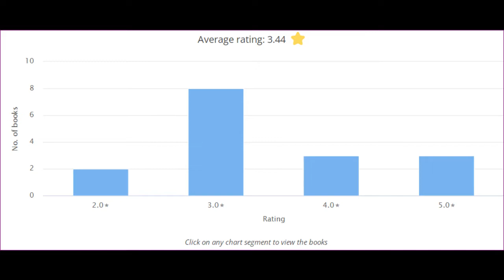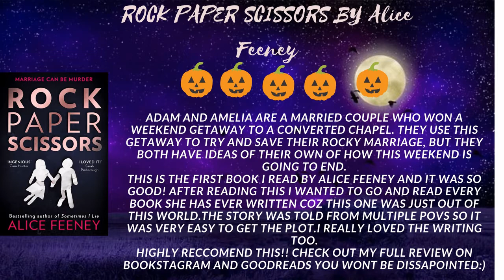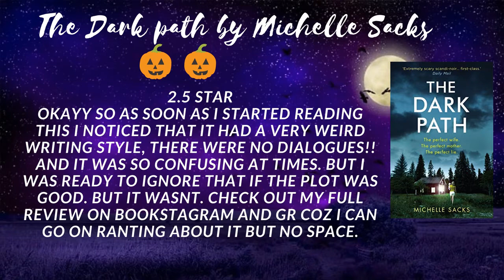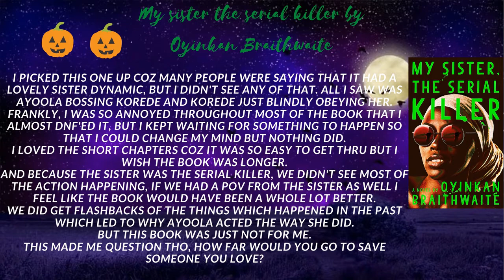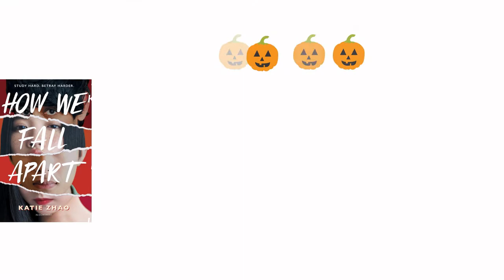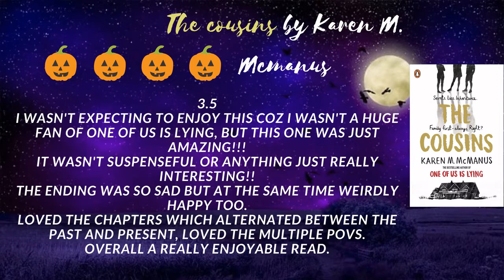OCTOBER WRAPUP🎃💀|| 16 books!(spooktober readathon)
Helloo, welcome back in today's video I will be showing you the books I read in October+a small description and my rating on each book!
I think this was one of the best reading months for the entire year coz I managed to read alot!! and there were many good books too.
I read  alot of thrillers, actually almost all of em were thrillers.
I have included the stats for the month too:)

I actually joined the spooktober readathon which was so fun!!! And most of the books I read were for the relevant prompts

Books mentioned in the video; (So u dont have to go thru the entire thing, you can just skip to the book u want:))
00:00 Intro
00:23 Stats
00:45 The witches(Graphic novel)
00:55 The love hypothesis by Ali Hazelwood
01:11 Rock paper scissors by Alice Feeney
01:28 One of us is lying by Karen M. McManus
01:43 The grownup by Gillian Flynn
02:02 Fat girl: Dark obsessions by Mark Donhaue
02:22 Sharp objects by Gillian Flynn
02:39 The dark path by Michelle Sacks
02:53 The maidens by Alex Michaelides
03:13 My sister the serial killer by Oyinkan Braithwaite
03:33 In my dreams I hold a knife by Ashley Winstead
03:52 Dark places by Gillian Flynn
04:08 How we fall apart by Katie Zhao
04:28 The murder before Christmas by Michele Pariza Wacek
04:48 The midnight library by Matt Haig
05:06 The cousins by Karen M. McManus